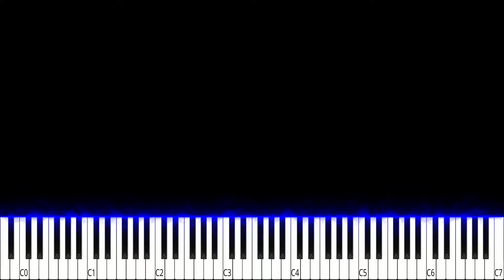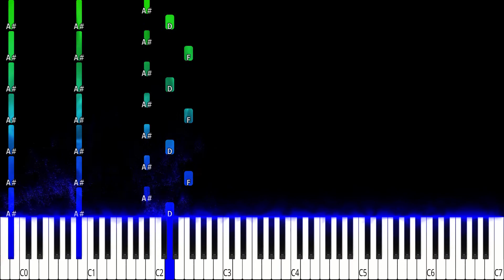The Dark Knight - Piano Solo